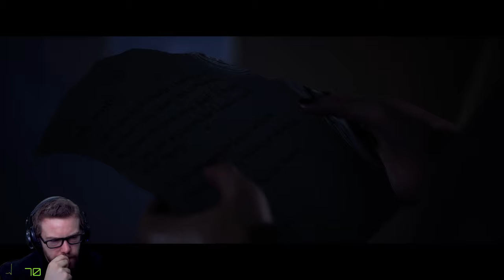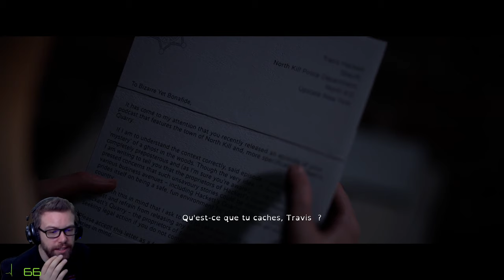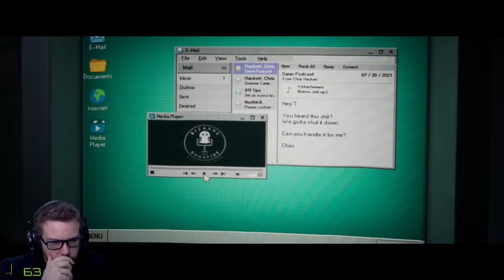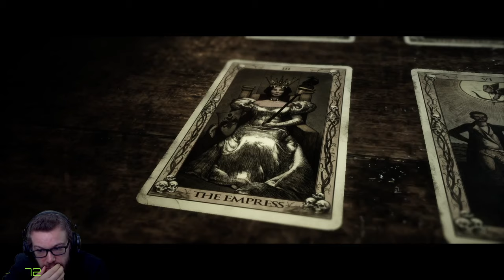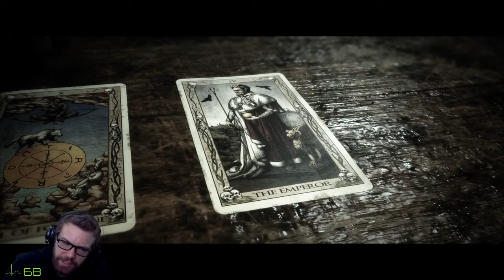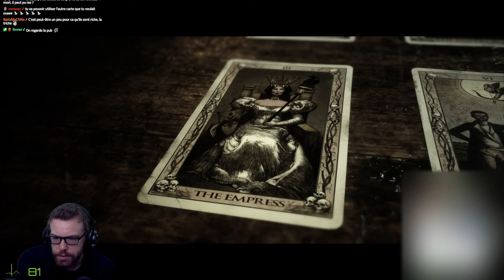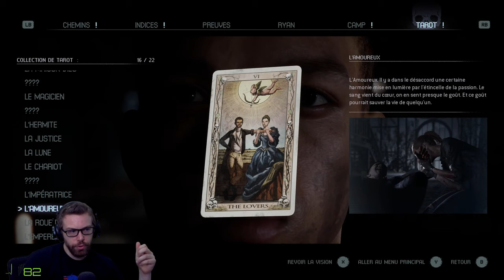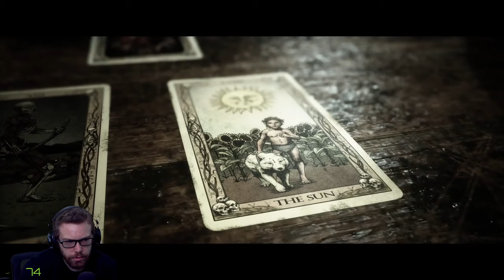Le Massacre commence, vont-ils tous survivre ?! | The Quarry Part 2 - Full Gameplay FR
Du même studio qu'Until Dawn, The Quarry s'annonce trop bien !